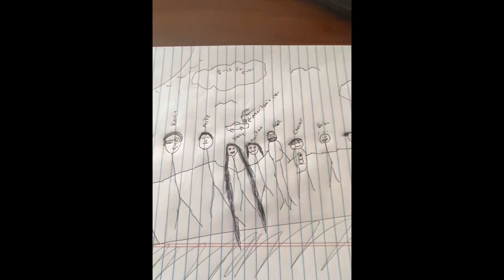Congrats & Farewell Bryan Stack!!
D15 won’t be the same without you, Bryan!! We are all so happy for you! It has been an absolute pleasure to be a part of your team. Other teams are envious of the bond that we all have.

Thank you for everything you have done for us along the way. Congratulations on your promotion!

Love,
D15